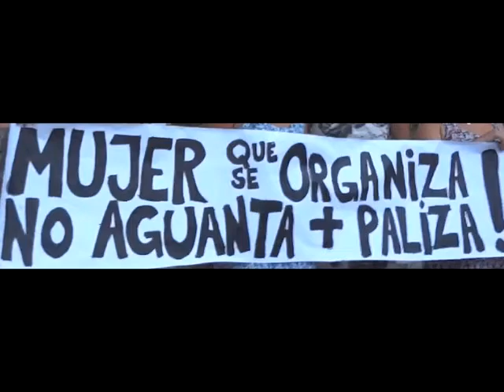Mujer que se organiza no aguanta + paliza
El año 2012 en San José de Maipo se registró un aumento notable de denuncias de casos de violencia intrafamiliar, con un incremento del 51,7% respecto del año anterior. Aquí presentamos a las nuevas generaciones de mujeres que están enfrentando y cambiando este abuso histórico.